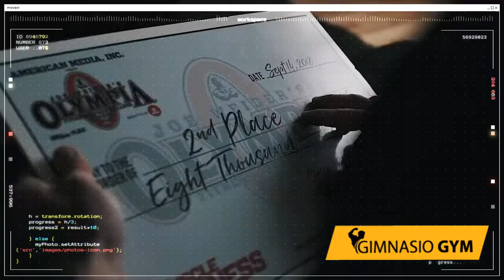Ácido lactico 【 EN DEPORTISTAS 】 Funcionamiento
El ácido láctico también denominado como ácido 2-hidroxi-propanoico o ácido α-hidroxi-propanoico, es un sub-producto que se genera mediante la descomposición de la glucosa en las células musculares y los glóbulos rojos, mediante un entrenamiento de alta intensidad o anaeróbico.

La composición y estructura del ácido láctico quedó determinada por Johannes Wislicenus en 1873, mientras que Jöns Jacob Berzelius en 1808 descubrió que se libera ácido láctico en los músculos al realizar ejercicios físicos intensos.

Los procesos del ácido láctico se dan siempre que se realice un esfuerzo continuado superior a 90 segundos de duración, como podría ser un entrenamiento en el gimnasio, o un sprint de 400 a 800 metros.

Pasados 2 minutos de esta actividad su contribución desciende, y puede llegar a imposibilitar la contracción muscular casi completamente.

En el momento en que se realizan ejercicios con una alta intensidad, la demanda contráctil muscular de las fibras rápidas del tipo II para la producción de energía es muy alta.

Este tipo de fibras se denominan como glucolíticas, es decir, generan mucho ácido láctico o lactato. El ácido láctico aparece cuando el organismo no puede obtener más energía mediante el oxígeno. A partir de ese momento, el metabolismo entra en fase anaeróbica, y se genera ácido láctico en el proceso.

El ácido láctico en el deporte: La acumulación ácido láctico practicando deporte conduce a la fatiga, e impide que se produzcan las contracciones musculares.

Dieta y suplementos para reducir el ácido láctico: El potasio, la creatina, el magnesio, la Omega 3, la glutamina, la Beta Alanina, la Citrulina Malato, las Vitaminas del complejo B, la Acetilcisteína.

Consecuencias de acumular ácido láctico: dolor muscular, ardor, calambres, dolor de estómago, náuseas, aumento rápido y acelerado de la respiración, y una imposibilidad de continuar con el mismo ritmo de entrenamiento.

Alimentos que ayudan a controlar el ácido láctico: Beber 250 ml. de agua cada 20 minutos durante el entrenamiento, comer alimentos más alcalinos, vitaminas del grupo B y aumentar el consumo de alimentos ricos en magnesio.